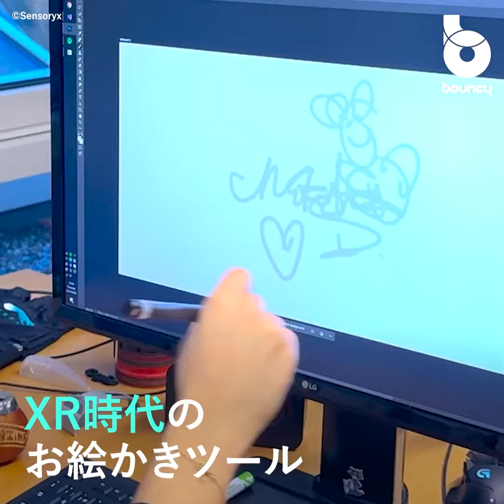XR時代のペンツール「Maliang Magic Pencil」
「Maliang Magic Pencil」は、VRヘッドセットと連動すると、VR空間上に絵が描けるペン型デバイス。

現在クラウドファンディングサイトKickstarterにて174スイスフラン（約29,650円）から支援購入可能。発送は2024年8月を予定している。

XR空間に自由にお絵かき

「Maliang Magic Pencil」は、VRヘッドセットやXRヘッドセットと接続して使用するペン型デバイス。仮想空間内で手書き文字を書いたり、3Dイラストの作成が可能。

赤外線と超音波でペンの角度と座標をトラッキング、専用アプリケーションで処理する。処理されたデータはVR/XRヘッドセットにフィードバックされる。

このほか専用のセンサーを取り付ければ、タッチ非対応のモニターでタッチペンのように入力できる機能も搭載している。非接触で、手書きのデジタル署名や描画ソフトでのイラスト作成やレタッチ作業などもできる。

バッテリー容量は180mAh、24時間の連続使用が可能。充電方法は不明。接続方式はBluetoothとなる。

ペンのサイズは11x11x171mm。重さは13g。

創作活動がさらにはかどるかも！